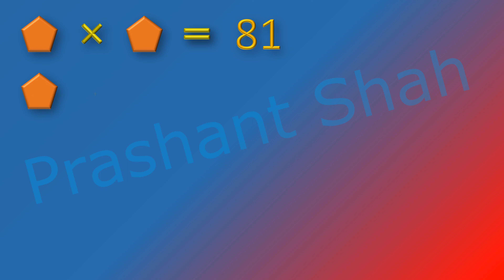shape puzzle #14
Can you find the numbers quickly?